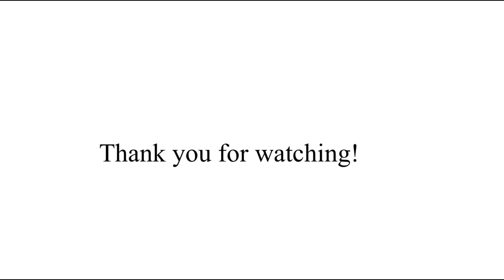DIY// Linen Shorts /how to sew a short with pocket/for beginners.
Sew with me! sew linen shorts with pocket and elastic waistband so easy for beginner.
👩🏽Height: 1m62
     Weight: 45 - 48 kg (with waistline : 72 cm)
     Fabric: Linen wash